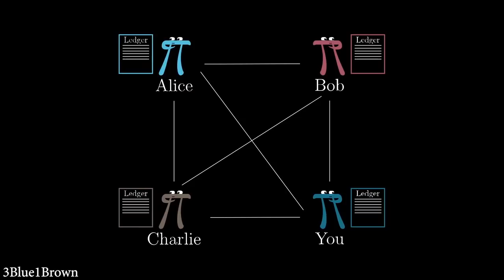Madencilik ve Güven: Blokzincir Güvenli Bir Teknoloji mi?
Uyarı: Bu video, insanların yatırım aracı olarak gördüğü kriptoparaların altyapısında bulunan blokzincir teknolojisini anlatmaktadır. Videoların amacı, yatırım tavsiyesinde bulunmak değildir. Bu videolarda modern bir teknoloji hakkında bilgi vermek hedeflenmektedir. Yatırım yapmanın en sağlıklı yolu, kendi ekonomik durumunuzu göz önüne alan bir yatırım danışmanıyla çalışmak ve profesyonel bir karar almaktır. Burada verilen bilgiler genel izleyiciye hitap etmektedir ve yatırım tavsiyesi olarak görülemez.

Bu video, blokzincir teknolojisinin teknik detaylarına yönelik son videomuz; ancak sistemin nasıl çalıştığına dair birçok soru işaretini de gidereceğini umuyoruz.

İçindekiler:

00:00 Giriş
00:30 Blokzinciri Aldatılamaz veya Hacklenemez mi?
03:49 SHA-256 Fonksiyonunun Güvenli Olduğundan Emin miyiz?
05:00 Kuantum Bilgisayarlar Gelince Blokzincir Çökmeyecek mi?
06:49 Bir Ülke veya Firma, Aşırı Güçlü Bilgisayarlarla Sisteme Hükmedemez Mi?
07:49 Madencileri Defter Tutmak İçin Teşvik Eden Ne?
09:31 Kriptopara Madenciliğini Anlatan Basit Bir Analoji Var mı?
10:44 Bilgisayarlar Güçlendikçe Bitcoin Kazanmak Kolaylaşmıyor mu?
12:07 Madencilerin Tek Gelir Kaynağı Blok Eklemek mi?
13:33 Blokların Belli Bir Boyutu mu Var?

Evrim Ağacı'na maddi destekte bulunmak ve bağımsız büyümesinin bir parçası olmak için:

• Bitcoin: 1FtY3qZNJMbm6k5raVL4jy5wR8GDGuJPzh
• Ethereum: 0x598eE268ac836E7858AC550f2AF380Fc4FF3f50E
• Litecoin: LhRArcWwa1p2QwEiu1LFZUgiEWhwYqhHNv